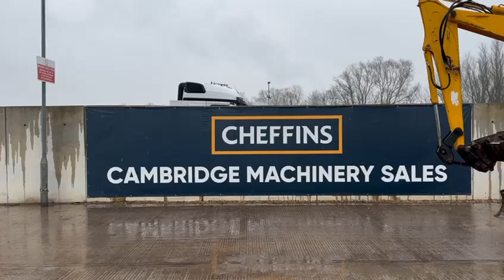Cheffins Lot 2093